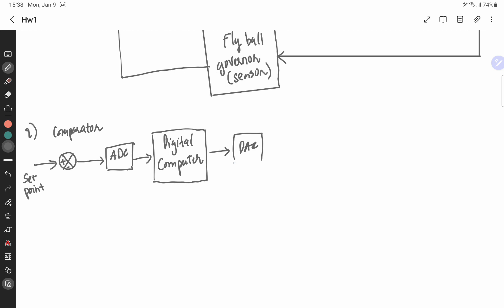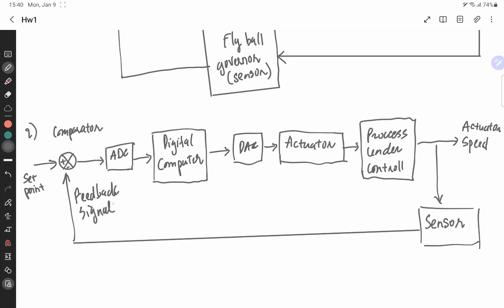Dynamic Systems & Control | 0 - Introduction | Review of control system technology exercise